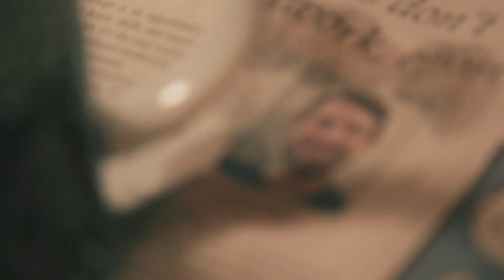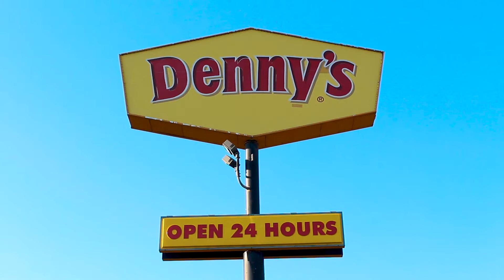Gunz Blazing - 2018 Short Film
Starring:
Cooper Autry
Lois Frazier

Crew:
Leo Anderson
Dave Cave
Paul Cline
Corwin Gillie
JW McNay

Written By
Sadie Simons

Directed By
Ian Chapoy

Gunz Blazing